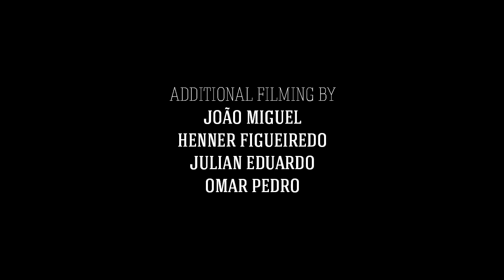JP Dantas "Ceremony" Blaze Supply Movie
JP Dantas' part in "Ceremony", the Blaze Supply Movie

Jp aka "Anjinho", originally from São Paulo, is the last pro that entered the team. He is one of the most famous local from the Vale do Anhangabaù, SP's mythic spot. Watch this part and you will see he is not only a bacon lover!